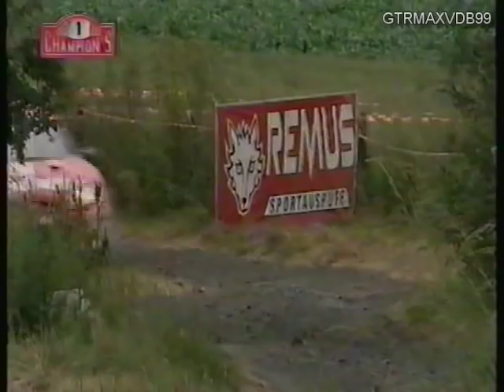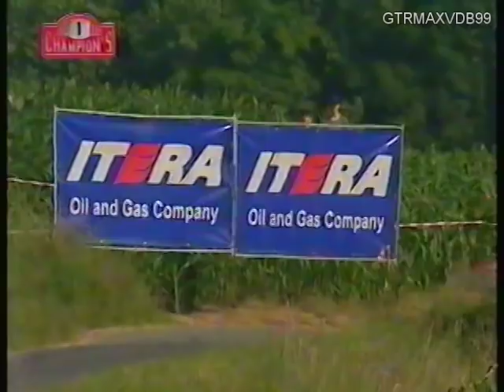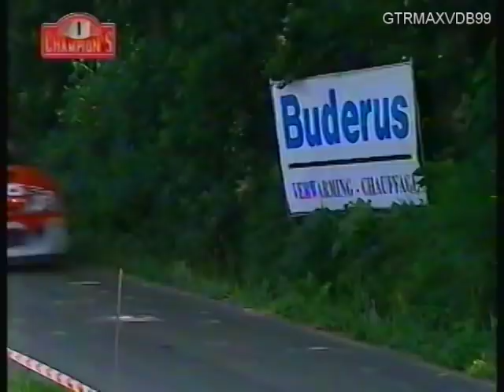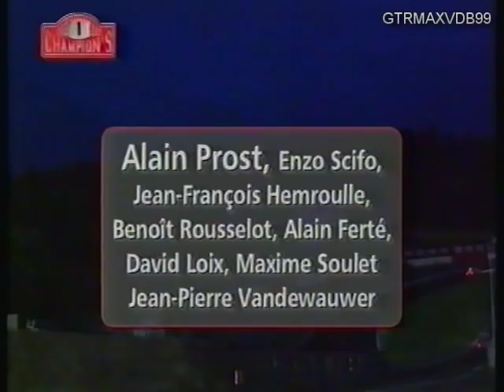Ypres Westhoek Rally 2003 + Braine-le-Comte - Champion's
Eng:
Sorry for the bad quality, but this video is from my old archives.
Champion's (RTBF) show by Paul Fraikin and Daniel Parmentier presents the Ypres Westhoek Rally 2003. Fia European Rally Championship 2003.

Fr:
Désolé de la mauvaise qualité, mais cette vidéo est tirée de mes vieilles archives.
4e manche du championnat de Belgique des rallyes Division 1 2003, le Westhoek Rally à Ypres faisant même partie du championnat d'Europe des rallyes, avec un reportage complet proposé par l'émission Champion's (RTBF) de Paul Fraikin et Daniel Parmentier.